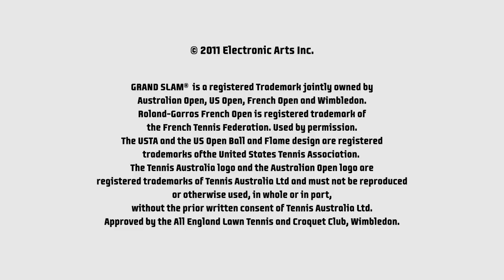GRAND SLAM TENNIS 2 Teaser Trailer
Classic Game Room's CGRtrailers presents the teaser trailer for GRAND SLAM TENNIS 2 from EA Sports. This is the PEGI version of the teaser trailer. Enjoy!